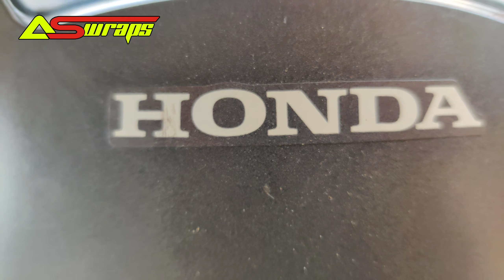Honda CBR 250 | FULL WRAPPING |white &red